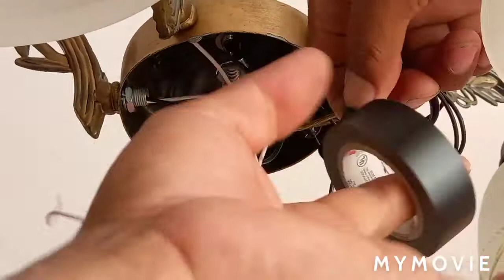how to install decorative hanging lamp in easy way